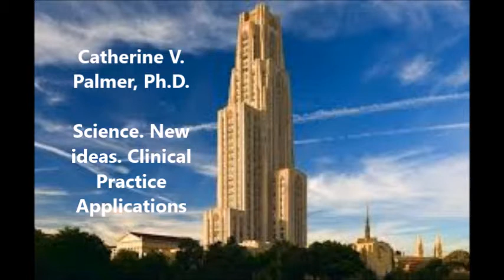Catherine Palmer gets award and praise at Univ. of Pittsburgh for mentoring.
Audio of the statement at the awards event concerning Catherine's mentoring award